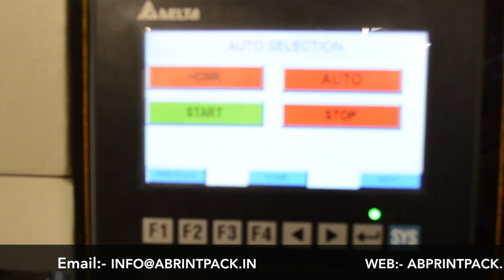Hologram Master Making Machine |AB-HM-RM150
AB PrintPack is one of the leading manufacturer, exporter and supplier of Hologram Re-combination machine.

Factory By:-

AB PrintPack Machineries(INDIA)

Hologram master machine,
Hologram nickel master,
Hologram shooting lab,
Hologram printing plate machine,
Hologram plate making machine,
hologram master making machine,